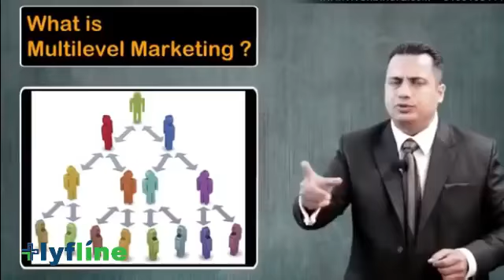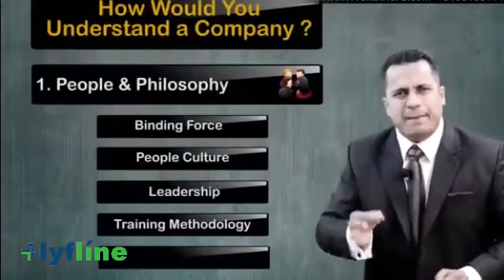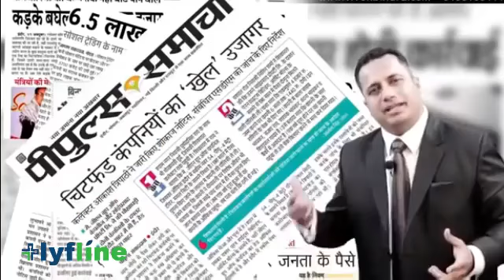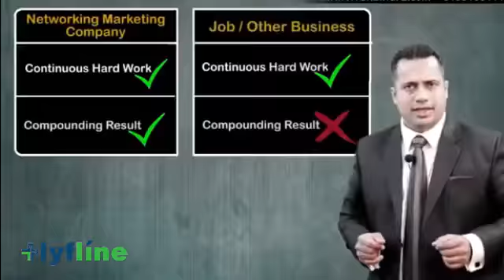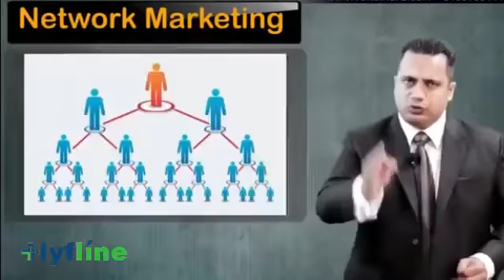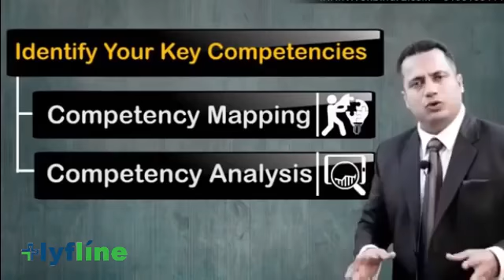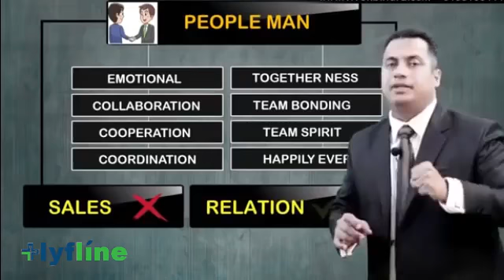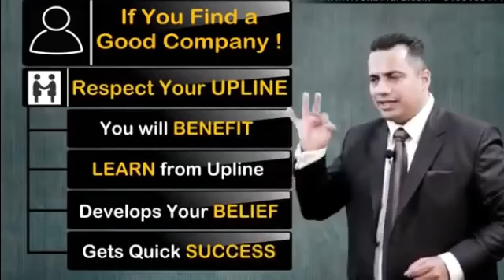What is Network Marketing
How to Choose a Best Company...